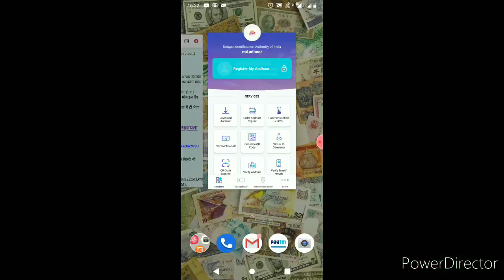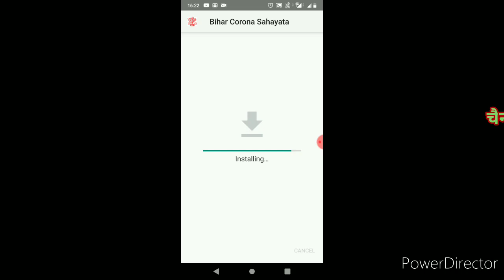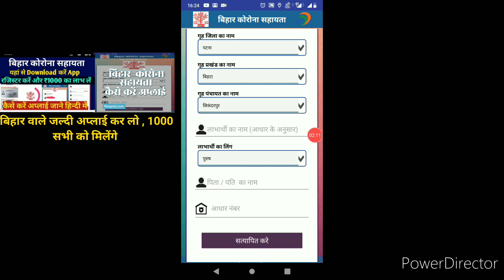Bihar corona sahayata App problem slove here | problem bihar corona sahayata app new update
बिहार कोरोना सहायता ऑनलाइन कैसे करें। ₹1000 कोरोना सहायता। Bihar Corona Sahayata App | Solution

आज मैं आपको बताऊगा की आप कैसे ऑनलाइन बिहार कोरोना सहायता के माद्यम से आबेदान कर सकते है आसानी से और 3 से 4 दिन में आपको Rs1000 रुपये बैंक में भेज दिए जाएंगे.
प्लीज दोस्तों ये वीडियो को देखो इसमें नई अपडेट है apps  का
Bihar_Corona_sahayata corona_sahayata corona_sahayata_1000 Help Process, Bihar Corona Sahayata, ₹1000 कोरोना सहायता, बिहार कोरोना सहायता